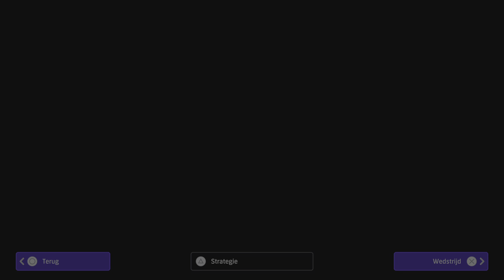eFootball 2024_20240325133319